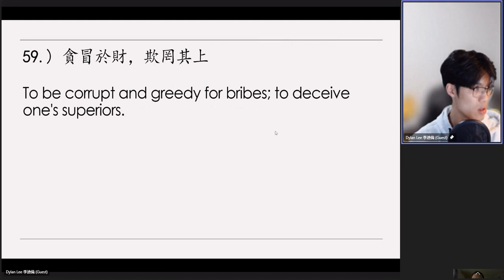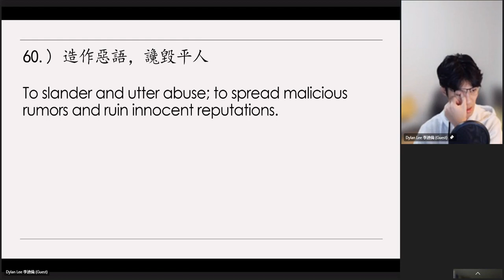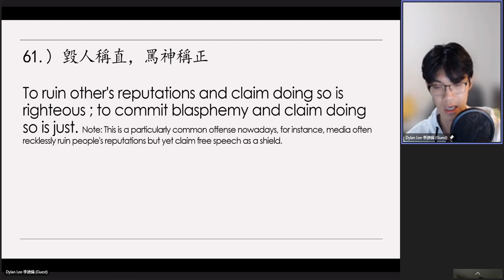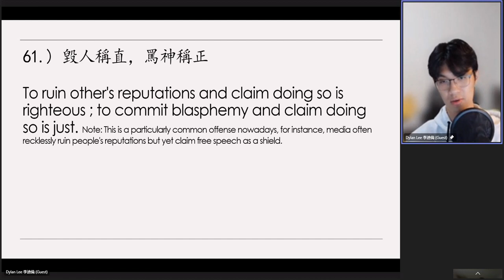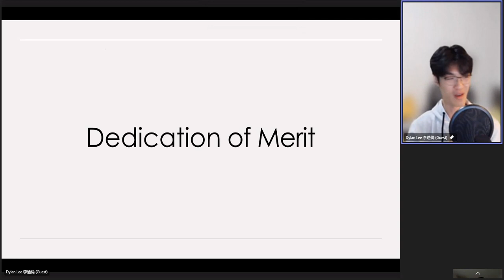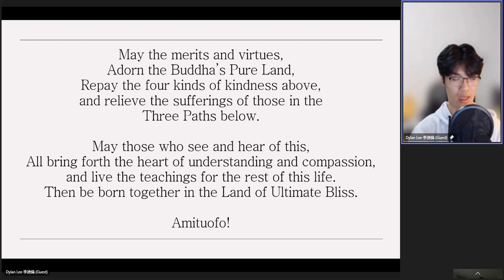Dylan Lee's 20231016（53）Review on《太上感應篇》Treatise on Response and Retribution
1）【造作惡語。讒毀平人。
2) 【毀人稱直。罵神稱正。
                                                          【毀人稱直。罵神稱正。】
　　註解裡的幾句話，我念一遍，大家聽，「士君子立身行己，要當行其在我者，必使正直無邪，斯為直矣。或身未能直，而但以毀人為直則良心已喪，烏得謂之直耶。且正直之人，心必忠厚，當言即言，使人知改，要在誠有餘而言不足，所謂直也。彼毀人者，污人之名，快己之怒，而乃自謂直道，豈不可痛可恨。老子曰，聰明深察，而近於死者，好譏議人者也」。我們先看這一段。這是我們許多人，特別是現代人，常常犯的大病，毀謗別人。別人有過失，一定要把他的過失加重，要加多少倍；沒有過失，也把過失加在人身上，這是自己稱為正直。我們看看古德教導我們的，從前讀書明理的人，今天我們講學佛的人，學佛的人德行學問在士君子之上。這一樁事情，印光大師常常責怪順治皇帝，把考試制度廢棄了，所以佛門的素質一落千丈。如果在古代那種制度之下，我們這些人想出家，沒有資格；你考試不及格，通不過的。所以出家人，你看經典裡面所讚歎的「天人師」，你不但是人間的師範，還是欲界天、色界天天人的師範。為什麼？正直無邪，所以得到天地鬼神、社會大眾的尊敬，你的心真誠，你的言詞正直。

　　如果自己身不直，心邪曲，你有什麼資格責備別人？你看看許哲居士，一百歲，沒有發過脾氣，沒有責備於人。跟人不能相處，回過頭來自責，「我自己做得不好，讓別人嫌棄。」我們聽到她的說話。一生不記別人的過失，不記別人的惡言惡行，一生心裡頭只記別人的好處善處，你就想這個心多善良，行為多善良，所以人家一百零一歲，精神體力跟三、四十歲的人一樣。悟泓師見到了，自嘆不如！他才四十幾歲。自嘆不如不夠，要努力學習，要向她學習，還來得及。我常常在講席當中說，你二十歲學，你永遠是二十歲；你三十歲學，你永遠是三十歲；你四十歲學，你永遠是四十歲。你要真肯學。如果自己心地邪曲，身不正直，而以毀謗別人，表現在外面以為我很正直，這裡面講，你的良心已經喪盡了，你造作極重的罪業，你果報在阿鼻地獄。佛經裡面講的拔舌地獄、刀山地獄、油鑊地獄（下油鍋），這都是這種罪業所感得的果報。地獄裡面的果報，不是閻王設置的，是你自己惡心惡行變現出來的境界，自作自受。

　　這個地方說得好，「正直之人，心必忠厚」，厚道！現在心地忠厚的人少了。忠是什麼？忠是心正，一絲毫不偏，一絲毫不邪，這叫忠。忠實在講就是誠，誠就是忠，忠就是誠，你心裡面有邪曲，有偏邪，你就不忠，你也就不誠，你的言行自然輕薄，厚重就沒有了。「當言即言」，言語要思考，《論語》裡面講：「三思而行」，想開口說話，先要想一想，這個話當說不當說？應不應該說？佛的四攝法裡面教我們「愛語」，愛語是什麼意思？決定是愛護對方。愛語不是好聽的言語，不是諂媚巴結的言語，是愛護眾生的言語。規過勸善，那是真正的愛語，使人能改。而言語點到為止，所以言語「要在誠有餘而言不足」，你內心真誠幫助別人改過自新，真誠心成就別人，你的心有餘，言點到為止，才能感人，這個是直。毀謗人的，侮辱人的，罵人家，這個地方說得好，「快己之怒」，自己罵人很痛快，以這個為直道，這裡講「可痛可恨」。

　　老子這句話說得好，「聰明深察，而近於死者，好譏議人者也」。聰明深察是佛家講的「世智辯聰」，深察是什麼？窺察別人的過失，喜歡打聽別人過失，喜歡蒐集別人過失，喜歡聽別人過失，這種人是近於死者，不得好死。程子說：「君子於人，當於有過中求無過，不當於無過中求有過，而責己當反是」。怎麼樣對人？怎麼樣對己？對待別人，要在別人有過失當中去觀察他的無過失，也就是觀察他的好處；對自己恰恰相反，在自己無過失裡細心檢點，把自己的過失找出來。末後這個結語好，「世間之人，口業無窮，故太上再三嚴戒也」。佛經亦復如是，第一句話「善護口業，不譏他過」。天天造作罪業，尤其是一個出家人，出家人造罪業比在家人要重十倍，你要問為什麼？因為你穿上這個衣服，這個形象，你是代表佛菩薩的，你造罪業就侮辱佛菩薩。佛經裡面常講，毀謗佛法，破和合僧，你把佛教的形象破壞了，讓社會許許多多的大眾看到你的行為不敢學佛，於是他們也謗佛謗法謗僧。他們為什麼謗？因為看到你這個樣子才毀謗，這都是你的過失，都是你的罪業，所以果報在阿鼻地獄，要出頭那就太難太難了。諸位可以看看《地藏菩薩本願經》，看看《地藏十輪經》、《彌勒菩薩所問經》，裡面有詳細的說明。所以我看到這些人膽大妄為，真有膽子，不怕墮地獄，不怕地獄苦，敢造罪業。我們要知道警戒。

　　第二句是『罵神稱正』，註解裡面，我念一念，「聰明正直之謂神」。神這個意思，本意是什麼？聰明正直，說得好，但是本意，我們看「神」這個字的寫法，它的左面是個「示」字，示字是什麼意思？上面這一點一劃，古時候這個字叫上字，上天；下面有這三條，這是垂象，用我們今天的話來講是自然現象，古人講：「上天垂象」。這邊是「申」，申是什麼？通達的意思。用我們現在最簡單的話說，通達宇宙人生的真相，就叫神。哪個人能通達宇宙人生真相，我們稱他作神聖，聖也是這個意思。所以神這個意思，這個字是會意，讓你看到這個字的形象，體會它的意思。他一切通達明瞭，這樣的人，「君子所當敬畏」，讀書人、知識分子對於這種人，哪有不尊敬的？有學問、有道德。「乃有無忌憚之小人，自謂正直無邪，可以屈服鬼神」，這是小人，不相信有鬼神，以為自己很了不起，可以降伏一切鬼神。「不知其心術之微，鬼神早已窺破」，你的起心動念，鬼神早就看破了，早就看穿了，你在那裡造罪業。果報在這個世間，特別是在現在，報得太快了，諸位只要細心觀察一下，你就明白了。你看看造作罪業的人，如果諸位看到天目山齊居士的報告，你看她經營道場沒有幾年，才四年多，還不到五年，感應果報的事蹟太多了，數不盡。我們今天造作一些罪業，好像果報沒有現前，這是經上講的，這是靠你過去生中所修的一點福德，你這一點福報還沒享完，等你福報享完，惡報就現前，那個時候後悔莫及了。

　　人要明理，你們過去生中修的福，造罪業不怕，你還有餘福保護你。我不敢，我在年輕的時候，多少看相算命的給我算命，我前生沒有修福，所以年輕的時候過得非常苦的日子。我學佛，很多同修知道，我度過十五年非常艱難的生活。也有一些出家的朋友，看過我在台中過那種生活，看到都搖頭，任何人不能忍受。我沒有福報，前生沒有修！現在到晚年，大家看到我生活還不錯，是我這一生學佛以後才懂得修福，所以我是現世修、現世報，你們所看到的。你們是靠過去生中的餘福，你們如果肯修福，你們的晚年決定超過我太多太多了。人為什麼不知道修福，而去造罪業？太上跟我們說的，《文昌帝君陰騭文》裡跟我們說的，「舉頭三尺有神明」。佛給我們說的，有兩個神，一生跟到我們不離開的，一個叫「同生」，一個叫「同名」，這兩個神住在我們身體當中，形影不離，我們造善造惡，這兩個神立刻就到上天去報告。我們起心動念，甚至於自己還不曉得，他已經知道了。

　　人不可以不存善心。我一生自己修學、勸告別人，存心就是「真誠、清淨、平等、正覺、慈悲」，落實在生活當中，落實在工作裡面，落實在應酬、處事待人接物，不管別人用什麼心對我，我用「真誠、清淨、平等、慈悲」心對他。他再惡，我也不會記他的惡，我總是想人家好處。人家對我有一天的好處，一個小時的好處，極其微細的好處，我都記在心裡，感恩戴德。他對我怎麼樣的害處，毀謗我，侮辱我，陷害我，我統統不記得，修自己圓滿真實的善心，讓自己一生、生生世世永遠生活在善的境界裡面。我們跟佛菩薩學，我們跟聖賢學，學的是什麼？就是這些。在這個世間，一生一世，我們認真努力學習看破放下，自在隨緣，遠離是非人我、貪瞋痴慢，讓自己煩惱不起，我們的修學就有了成就。如果每天還是起煩惱，每天還是看到別人不對的地方，我們就錯了，我們就不像佛、不像菩薩了。

　　「淨宗學會」成立，我為了勉勵同修們的修學，提出修學的五個綱領，又將《無量壽經》上，佛陀重要的教誨，節錄下六十幾條，將《發起菩薩殊勝志樂經》裡面的教訓，節錄了四十幾條，印成一個小冊子，《淨宗同學修行守則》。這個小冊子是屬於行經，我們起心動念、言語造作不可以違背，那我們就真的學佛，我們發願求生淨土，必定往生。這個小冊子印得很多，分發得很廣，可是幾個人認真修學？幾個人認真天天把它看一遍？拿它來反省反省，一條一條反省，我有沒有做到？現在台北三重廖居士他們那些同仁，用「百過格」反省，天天反省，這是世間的好人。我們要用《淨宗守則》每天一條一條反省，你就是真的學佛，你是如來第一弟子，諸佛護念，龍天善神擁護。如果有違背了，你是魔子魔孫，你是來破佛法的，你是魔王波旬派來的，來破佛法的。破佛法沒有好處，死了之後必墮阿鼻地獄。